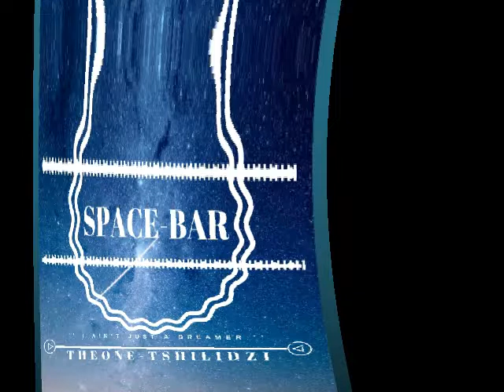Space bar trap beat ( prod by Tshilidzi Theone )